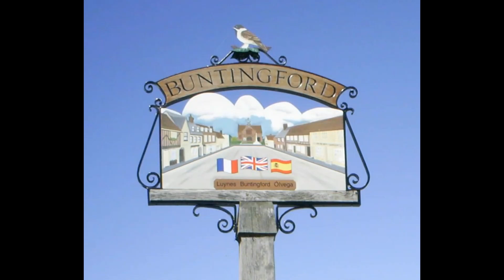Cycling North Hertfordshire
Stunning Bike Ride -  Buntingford, Therfield, Royston, Barley, ShaftenhoeEnd, Nuthampstead, Anstey, Wyddial, Buntingford.